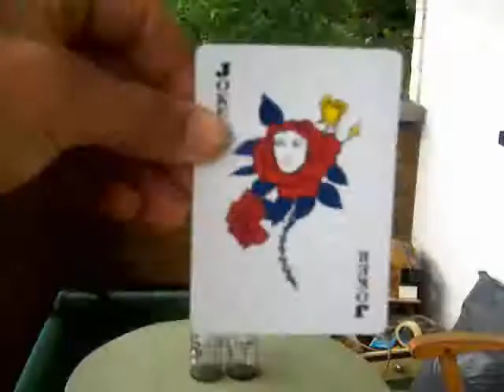Fun and Freerunning First Tries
This is the new Home-Made-Video-Shit and Parkour/Freerunning Amateur Tohuwabohu. All ending with some Pseudo-David Copperfield Rocket-Problem Solving-Strategy. Just press to play and enter the new level of chaos. Stay Gatsby my friend. (Frühlingsputz/Parkour Training/Verrückte Phase)